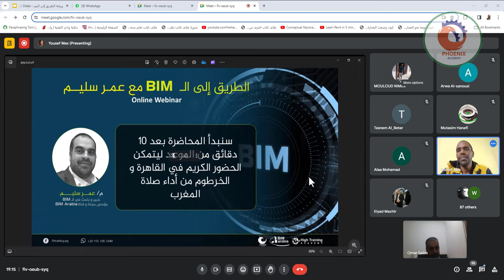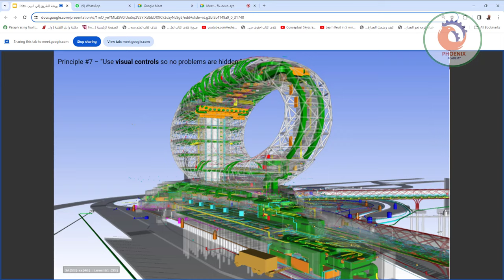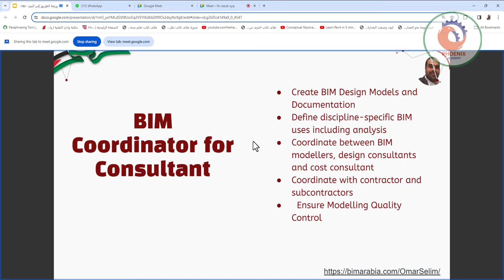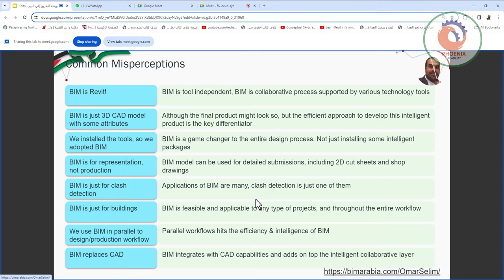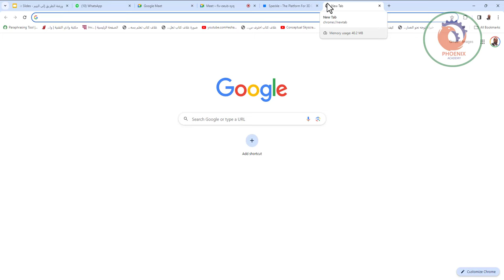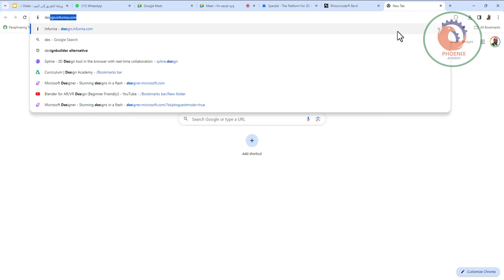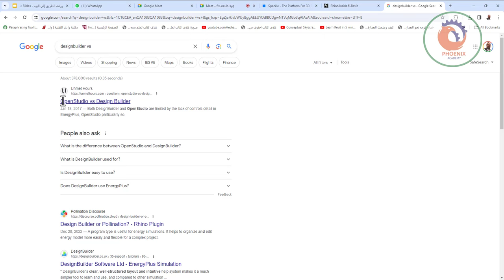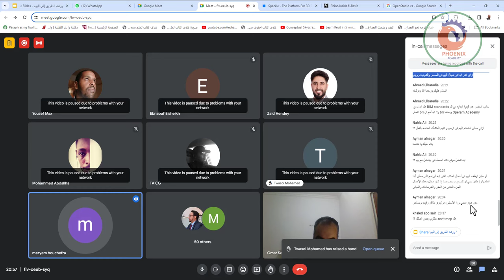ورشة الطريق إلى البيم High Training